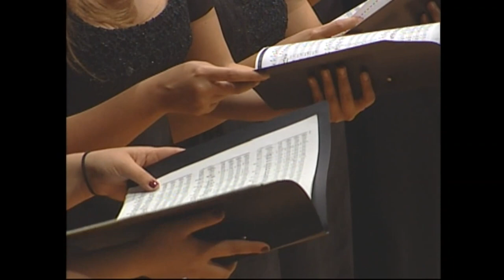W. A. Mozart - Requiem en Re menor, K626 /Orquesta Sinfónica Simón Bolívar / Gonzalo Hidalgo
Orquesta Sinfónica Simón Bolívar / Aniversario 40
Grabado en Vivo
2018